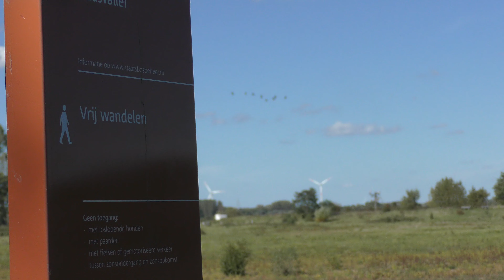Voelwaames - Zig Op Harberig (Herbricht) - Gauwze - 24-09-2023 - 2